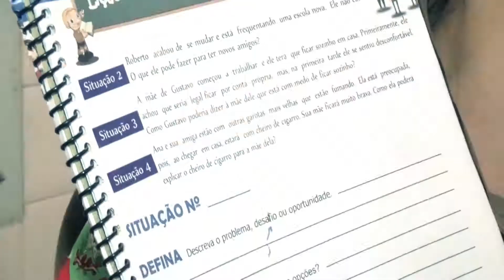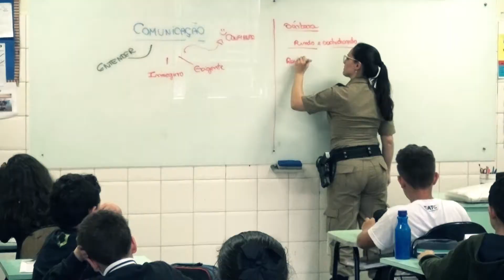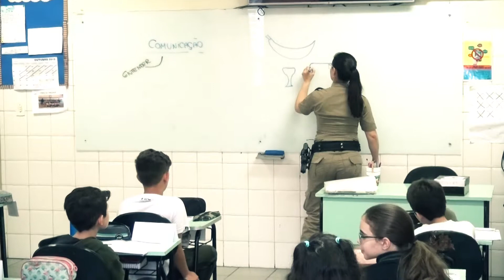Proerd em Criciúma comemora 20 anos - 23/10/2019